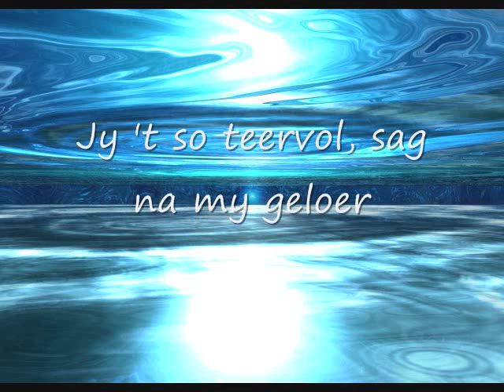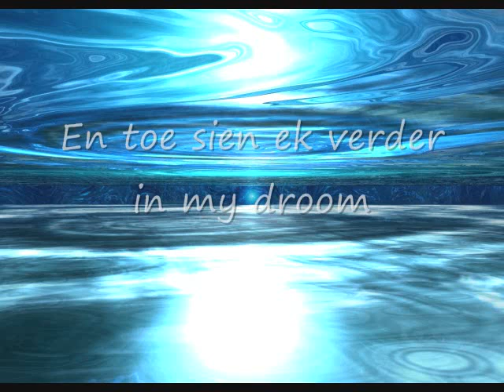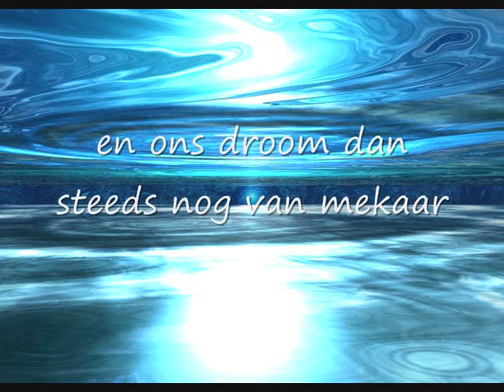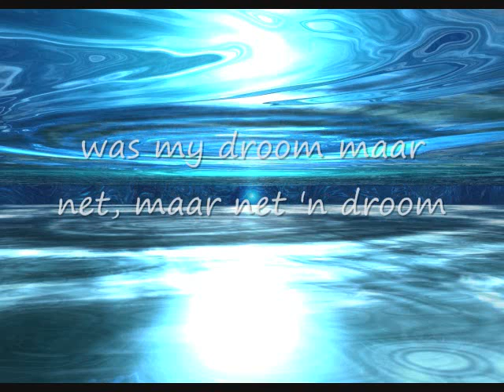Heintje - Droom van mij - Karaoke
Jy was in my droom, so wonderskoon en so gelukkig.
En toe net daarna, hoor ek die huw'liksklokkies lui.

Droom van my, soos ek van jou.

Jy 't so teervol, sag na my geloer, ek het heeltyd net aan jou gedink.
Toe het ek gesê ek het jou lief, wyl die kerkkoor net vir ons twee sing.
En toe sien ek verder in my droom, jare in die toekoms hiervandaan.
En ek sien ons dan ook hand aan hand, so verlief-verlore net soos nou.
In my droom sien ek twee mense staan, oud en afgeleef maar nog verlief.
Jy hou nog my hand in joune vas, en ons droom dan steeds nog van mekaar.

Na my droom dink ek toe weer daaraan, kan my lewe ook gelukkig wees.
Moet die dag dan ook ten einde snel, was my droom maar net, maar net 'n droom.

Droom van my, ...